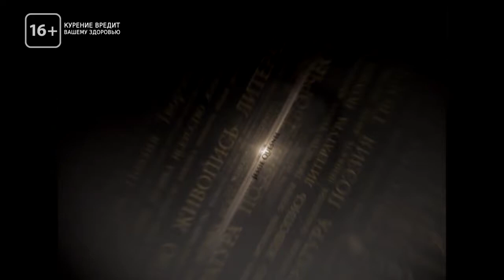Степень культуры - Джаз